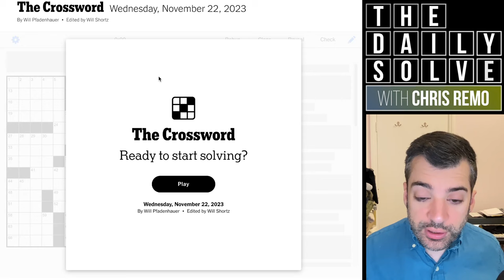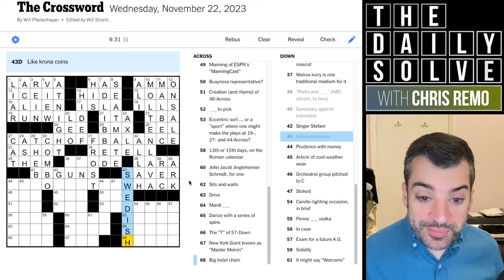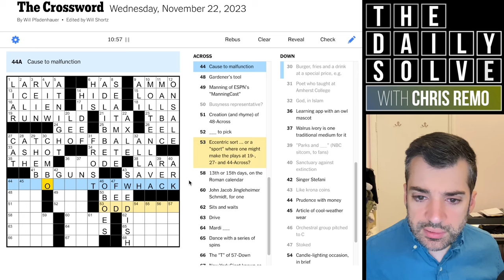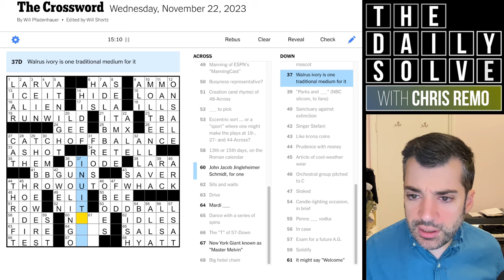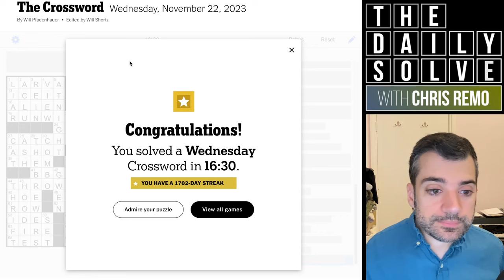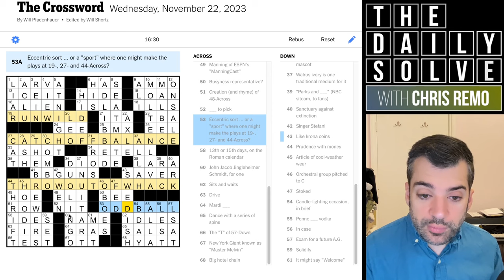Wednesday: Blanking on a Fully-Solved Theme - 22 November 2023 New York Times Crossword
Even with today's theme fully-filled, I completely blanked on its meaning! Fortunately, it came to me eventually… Join me for a mid-week, mid-difficulty crossword!

This is the New York Times crossword puzzle for Wednesday, 22 November 2023: